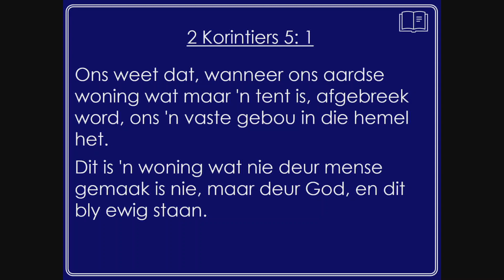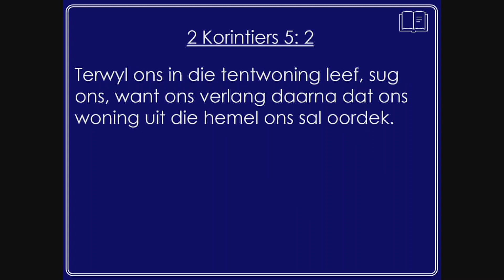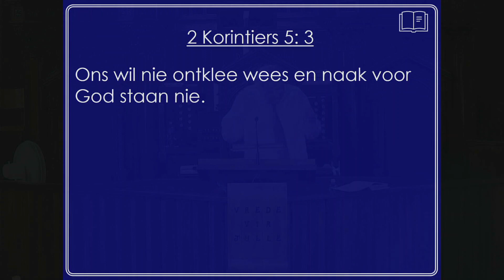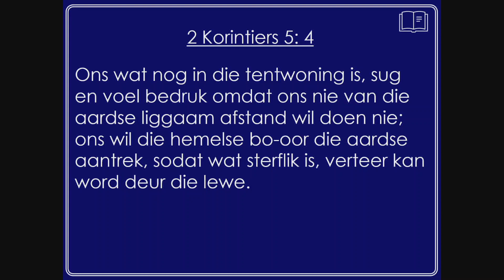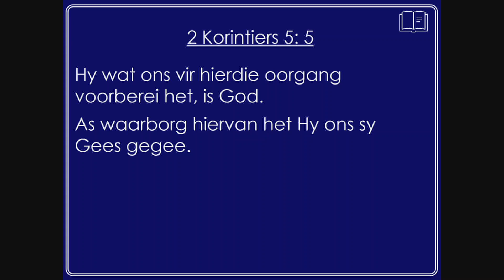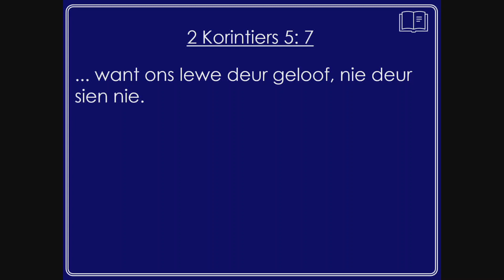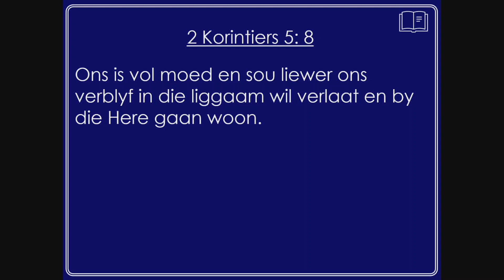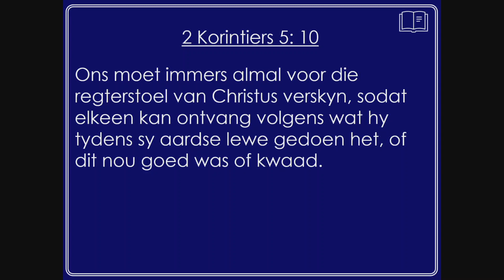2 KORINTIERS - REEKS NO 9: EEN MINUUT NA JOU DOOD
Erediens van Sondag 28 Januarie 2024 gelei deur dr Chris Saayman met Carolina van der Westhuizen as orrelis en die koor van die Afrika Evangeliese Bond.